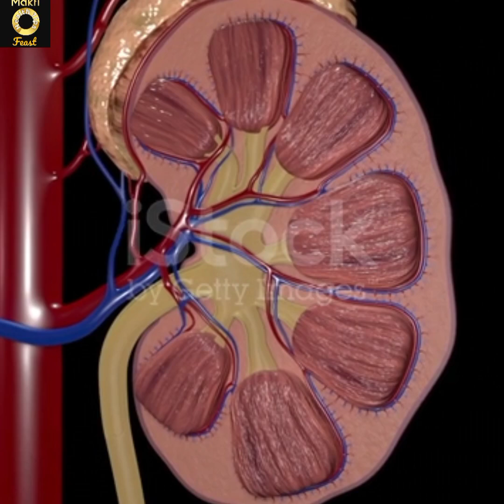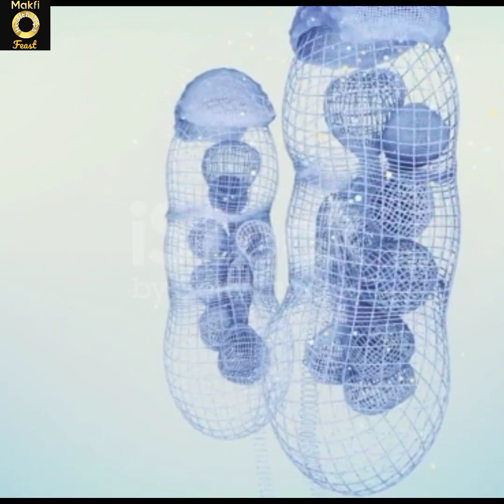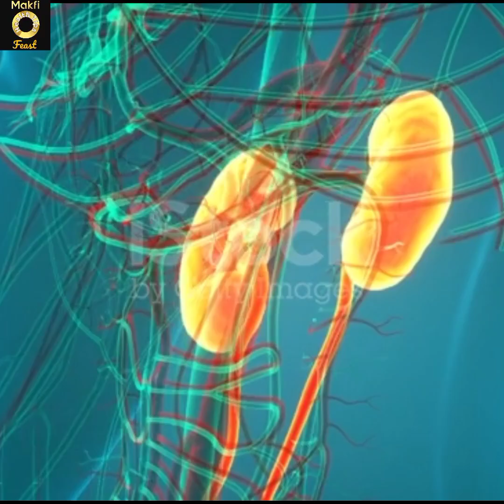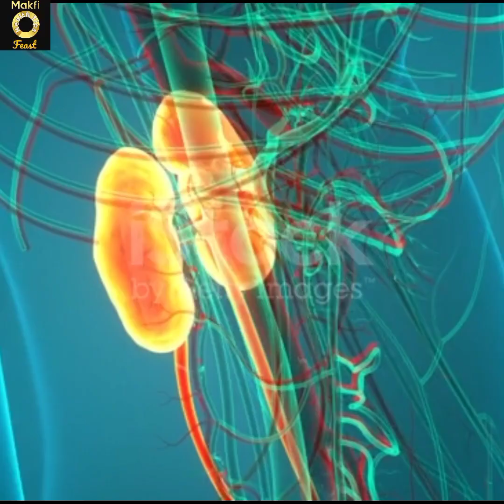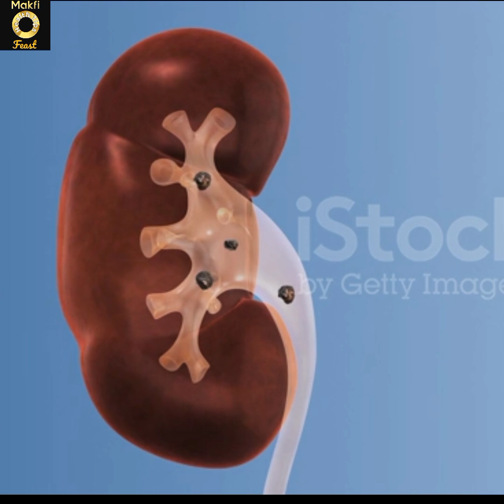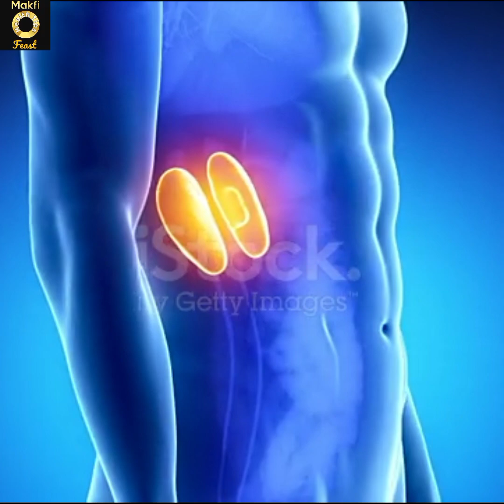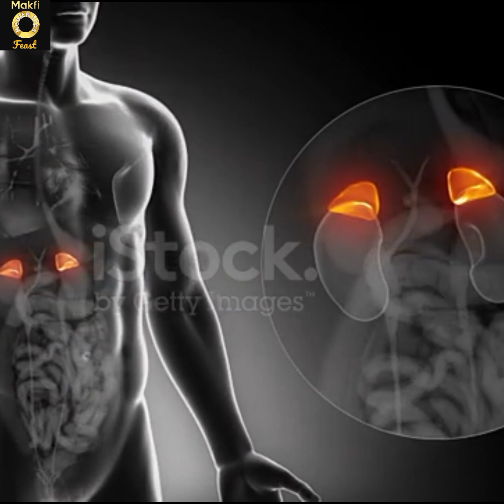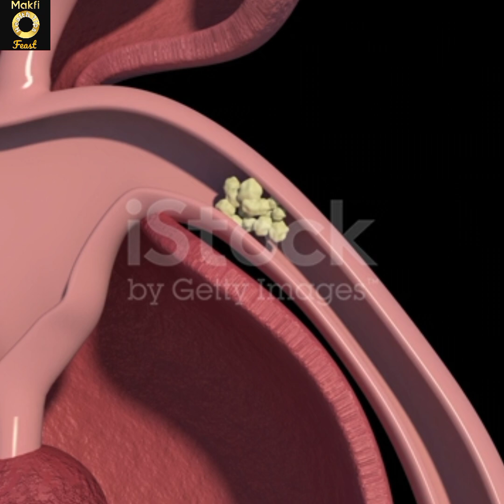The Health Care Challenges || Foods to Avoid for a healthy Kidney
Health care challenges of the kidneys and why it is crucial to avoid foods that could harm them:

"The kidneys our amazing blood filters play a vital role in maintaining our overall health. However they face significant challenges such as kidney stones infections and even chronic kidney disease. To protect these essential organs it's important to steer clear of foods that could harm them. Foods high in sodium processed sugars and unhealthy fats can put undue stress on the kidneys and increase the risk of complications. Remember a kidney-friendly diet rich in fruits vegetables lean proteins and plenty of water can support optimal kidney function and keep them in top shape."